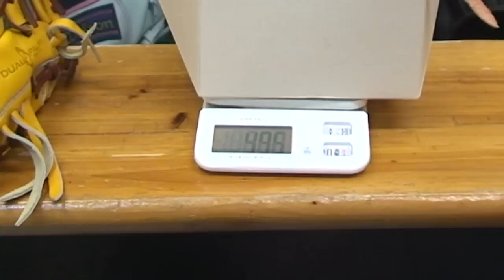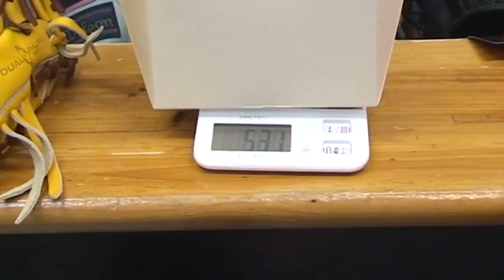Rawlings 男前シリーズ「要」Glove "Kaname" #685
本日はリクエストによりRawlings「男前シリーズ」の中の「要」を紹介します。関連動画は、以下リンクです。